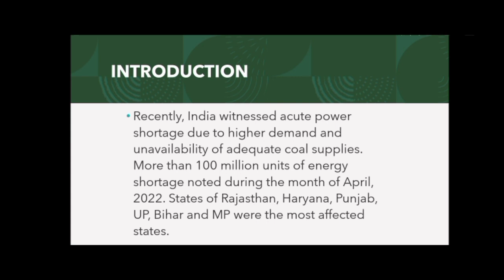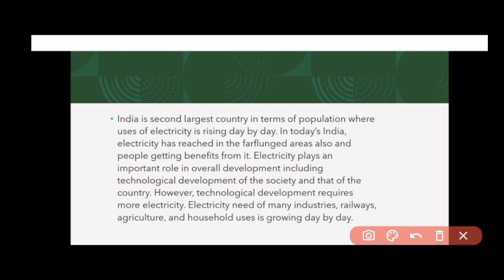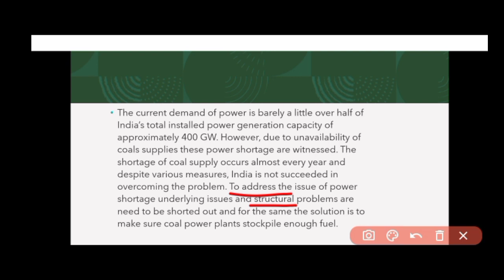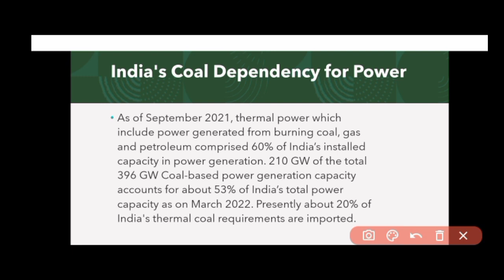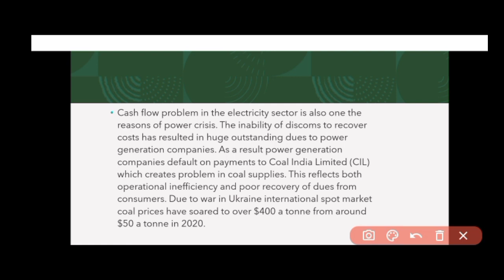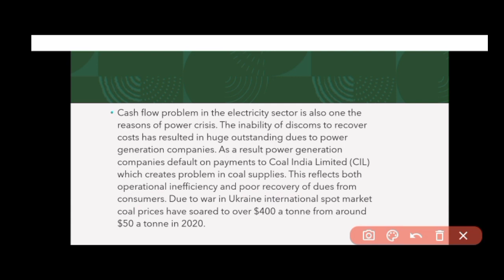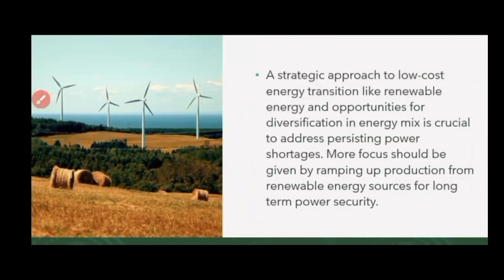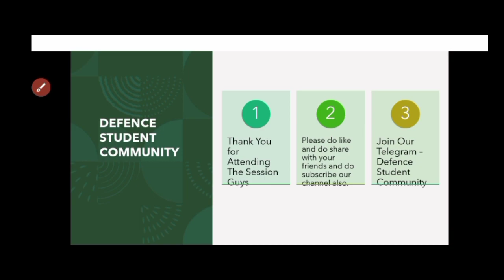Essay Series for CAPF AC 2022 | भारत में ऊर्जा संकट | ENERGY CIRSES IN INDIA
You Guys can search on Telegram - Defence Student Community

Hello.
I am NIRAJ YADAV.
कमेंट कर के आप बता सकते है की वीडियो आपको कैसी लगी और अपना बहुमूल्य सुझाव भी आप हमे कमेंट के माध्यम से बता सकते है ।वीडियो को अपने दोस्तो के पास भी शेयर करे ।.
दोस्तो आप हमारे चैनल के साथ ऐसे ही सपोर्ट और प्यार बनाए रखे हम आपके लिए ऐसे ही exam related और syllabus के अनुसार वीडियो आती रहेंगी। तो आप हमारे चैनल पर ऐसे ही अपने सुझावों और प्यार को बनाए रखे।.
दोस्तो हम आपको बता दे की हमारे चैनल का टारगेट 1K सब्सक्राइबर का है तो आप हमारे इस टारगेट को पूरा करने का प्रयास करे हम आपके लिए आगे भी ऐसी exam related और syllabus कोकंप्लीट करने वाली विडियोज आती रहेंगी है जल्दी से जल्दी आप इस चैनल पर हमारे इस टारगेट को पूरा करे।.

       ।।  जय हिंद